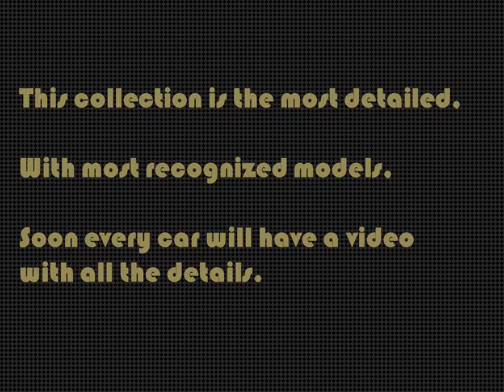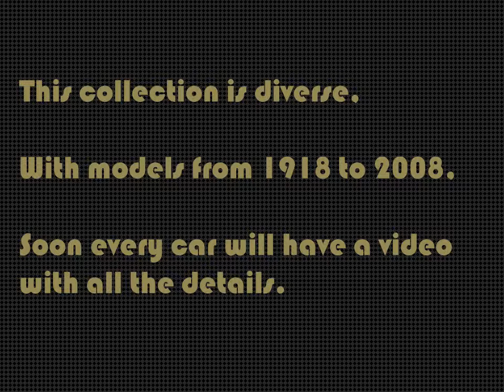Colección DeCoches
La colección al completo de coches a escala. Se irán subiendo videos de cada coche, para mostrar todo los detalles.

The entire collection of scale model cars. It will be uploading videos of each car, to show all the details.